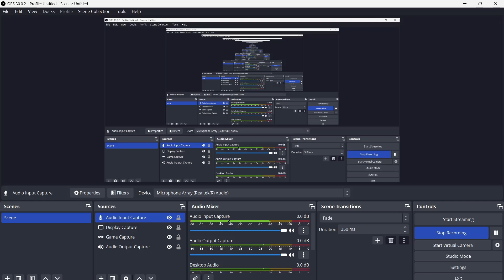Roblox space shuttle disaster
Not mean't to reference real world space shuttle tragic events game is called pinewood space shuttle advantage on roblox and it was fun landing while epic things were happening.